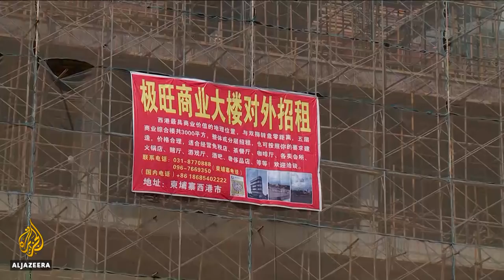🇨🇳🇰🇭 Chinese investment brings casinos to Cambodia | Al Jazeera English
Cambodia’s Prime Minister Hun Sen is beginning a four-day visit to China, where he will meet President Xi Jinping.
Beijing provides an economic safety net to Phnom Penh, which has seen souring relations with the West over its human rights record.

Al Jazeera's Wayne Hay reports from Sihanoukville, where Chinese investment is beginning to change the shape of the seaside town.